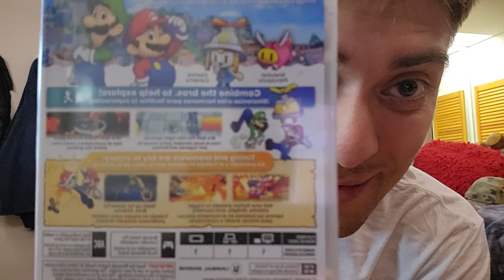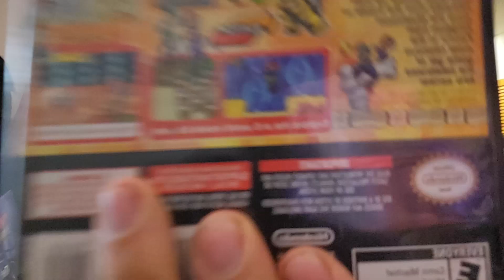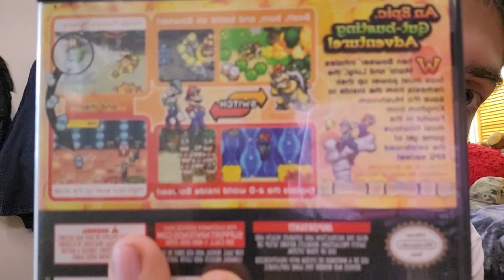SO EXCITED!!! Mario and Luigi Brothership Day 1 Pick-up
Hey everyone!! I am so happy to make this video the same day I picked up the new Mario and Luigi Brothership for the Switch!!!

This game has been such a must have for me since i am in love with all of the games in this amazing series!! cannot wait to get a playthrough of this game in the future!!!